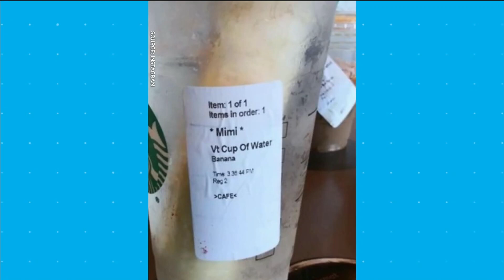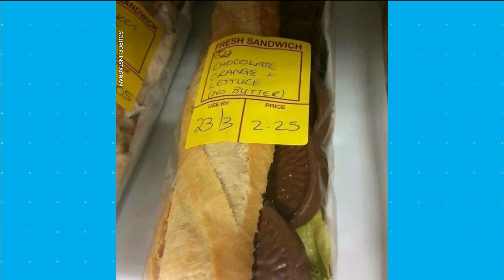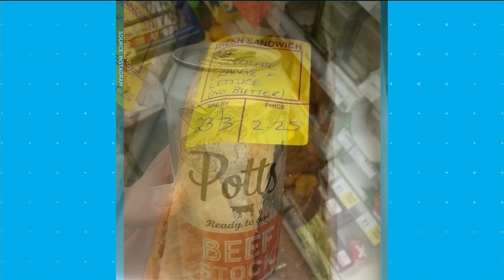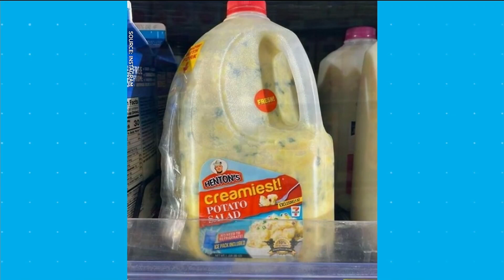Photos reveal people's strangest food orders, and we have questions | Your Morning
Our number one question is, of course, 'Why?!'